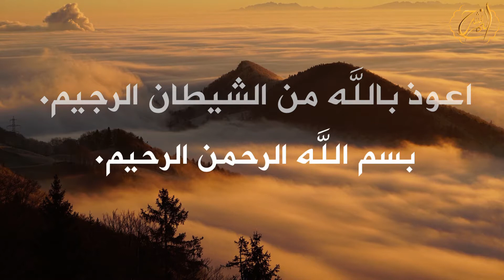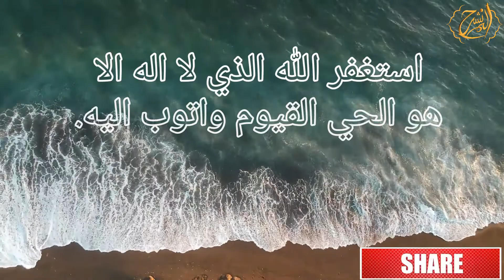APNAY TAMMAM RUKY HUWAY KAM PURAY KARWANY KA ASAN WAZIFA | RAMADAN K LIYE KHAS WAZAIF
ALAM NASHRAH STUDIO Ki Is Nai Video Mae BOHAT Hi ASAN Aur Mujarab Wazifa Btaya Gaya Hai Jis Ko Kar Kay Ap Apny Tammam Rukay Huway KAm Puray KArwa Sakty Hen... GHAR Ki Tamam Musklien Aur Pareshaniyan Dekhty Hi Dekhty Door Ho Jaien Gi Aur KHAIR O Barkat Bhar Jaye Gi... ALLAH Tallah Nihayat Raheem o Kareem Hai... Agr Ap Sidqe Dil Sa Koi B Amal Karty Hen To ALLAH Us Ko Zaroor Suntay Hen...

Rab - e - Kainat Hi Apnay Piyaray Bandon Ki Azmaish Kay Liye Un Ko Mushkilaat Mae Dalta Hai ...Is Liye Hamien Jab Bhi Koi Mushkil Aye Yan Koi Pareshani Aye To Sab Sa Pehlay Us Ko Hi Pukarna Chahye...